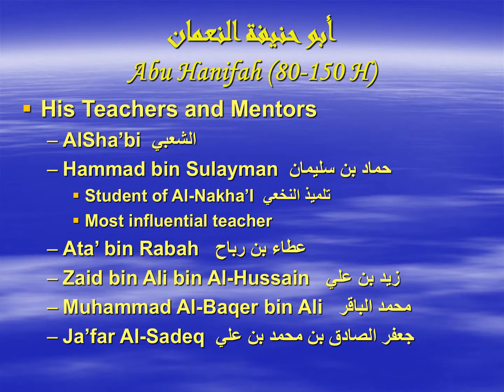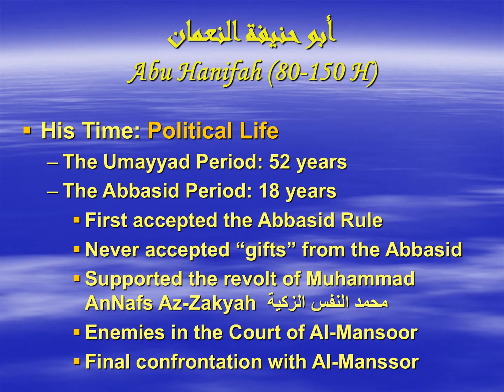Imam Abu Hanifah - Powerpoint Slides (Lecture #2)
By:  Dr. Bashar Shala